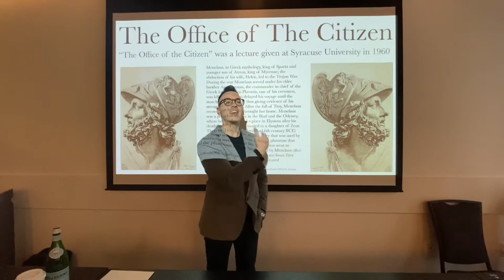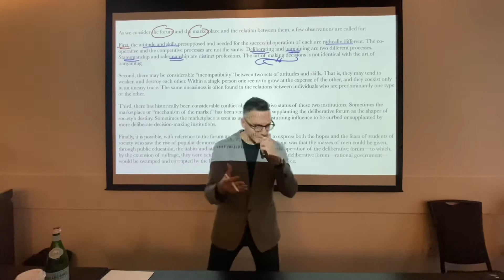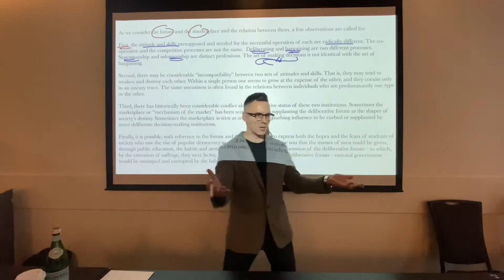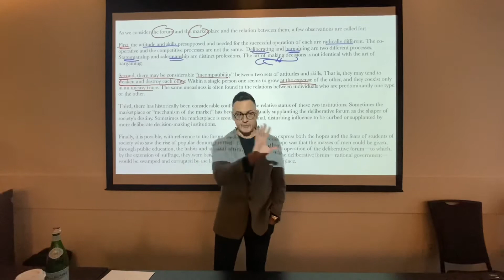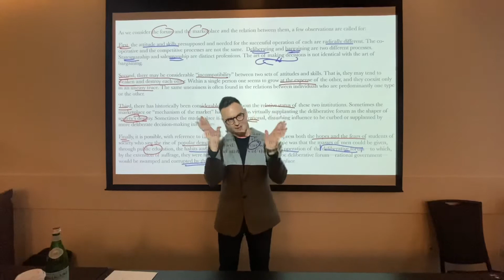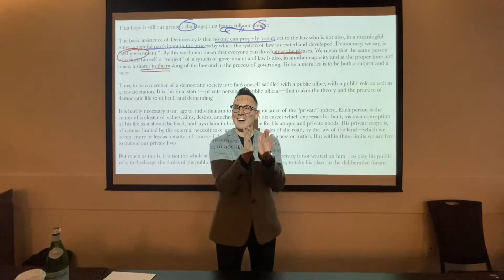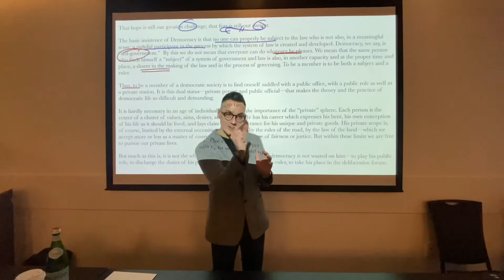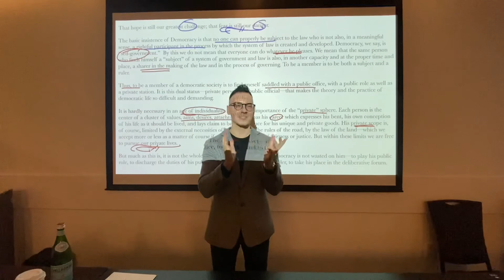The Office Of The Citizen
Mr. Ivan Penkov (VIHL Founder & PPE Lecturer) explores Joseph Tussman’s “The Office Of The Citizen” and examines the current framework within which we learn to navigate the delicate ratio between our ‘private interest’ and our ‘public responsibility’. In the end, our thoughts become transposed into actions. If the ratio between the public and the private becomes skewed, the unintended consequences start to add up.